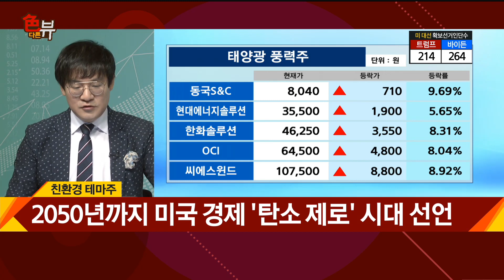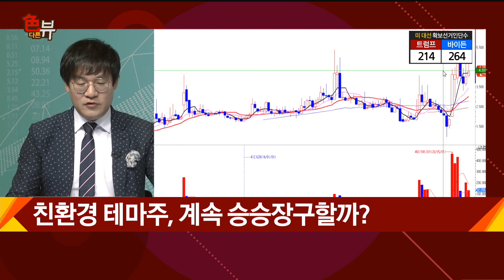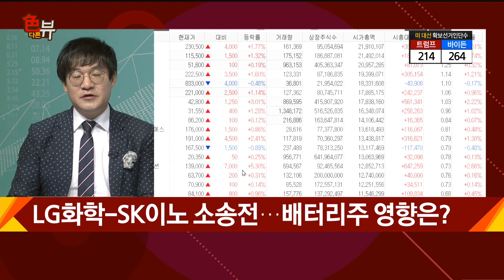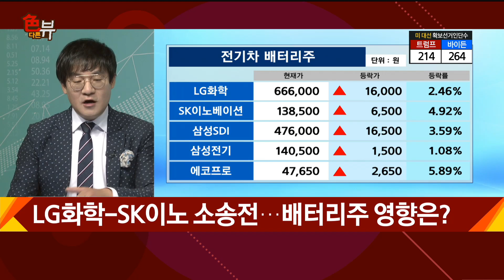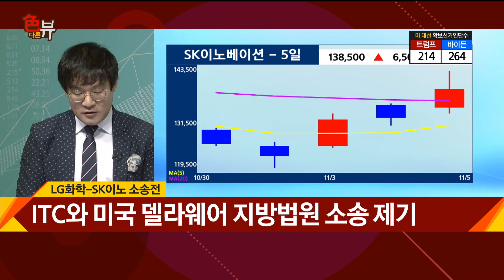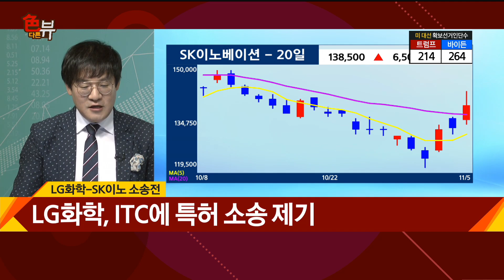친환경 테마주, 계속 승승장구할까? / 신일섭의 색다른 VIEW / 매일경제TV